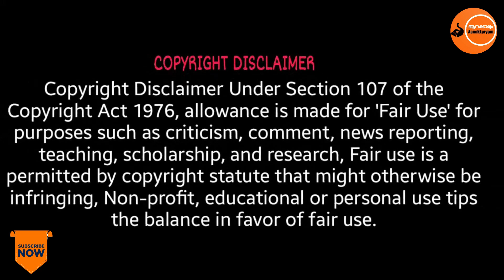പാപ്പാന്റെ ക്രൂരതയിൽ ആനയുടെ കാല് തകർന്നു | elephantattack | Aanakkaryam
പാപ്പാന്റെ ക്രൂരതയിൽ ആനയുടെ കാലിന് പറ്റിയ ദുരന്തം | elephantattack | Aanakkaryam